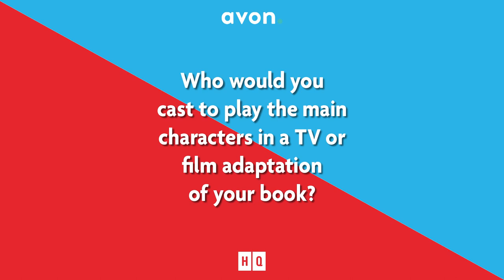A Q&A with Jesse Sutanto and J.M. Hall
To celebrate the publications of Vera Wong's Unsolicited Advice (HQ) and A Pen Dipped in Poison (Avon), authors Jesse Sutanto and J.M. Hall answer a few questions from their readers.

Vera Wong is out now, and A Pen Dipped In Poison publishes 30th March.